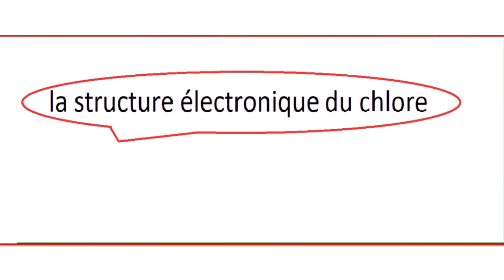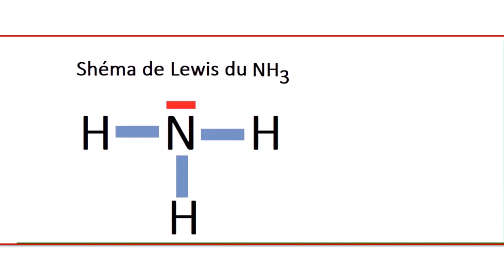Modele de Lewis structure électronique Schéma de Lewis Chimie générale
gen 5
Modèle  de Lewis structure électronique   Schéma de Lewis Chimie  générale

XW123
exercice résolu
equation mathématique
exercice simple avec solution
Dessin facile
Exercise Resolu
equation mathematical